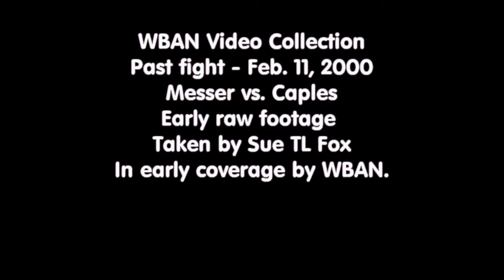February 11, 2000: IFBA All-Female Boxing Card---Kim Messer vs.Yvonne Caples in Kenner, Louisiana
Historical data: On February 11, 2000, at the Treasure Island Casino, in Kenner, Louisiana, Sue TL Fox of WBAN covered an "All-Female Boxing Card" that was put on with the IFBA, televised on ESPN. The following footage is some short raw footage of Kim Messer from Kirkland, Washington, who fought Yvonne Caples in a six round bout. Messer won the bout by decision. *raw footage, it was a shaky as I was running a camera and trying to video at the same time.

It's our pleasure to provide some of the top news in boxing on this site for FREE, but (if you feel like it) you can say "Hi" and buy us a coffee